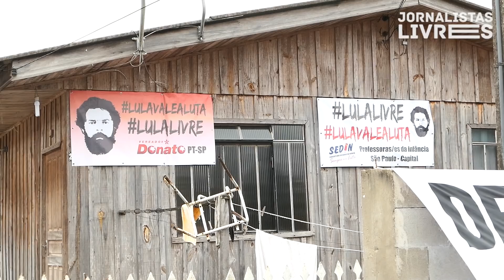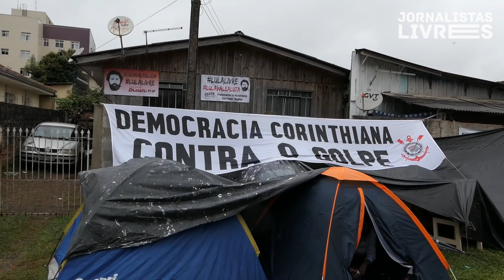Morador vizinho ao Acampamento Lula Livre abre sua casa para manifestantes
Gelson Santos, morador vizinho ao Acampamento Lula Livre, decidiu abrir sua casa para que os manifestantes pela democracia e apoiadores de Lula. Banheiro, banho, carregar celular e descansar no sofá, tudo liberado!

"O que Deus tocou no meu coração de fazer, eu to fazendo. Só não faço mais porque não posso"